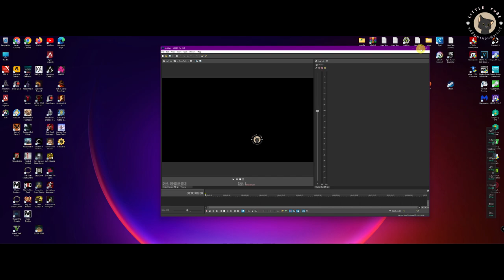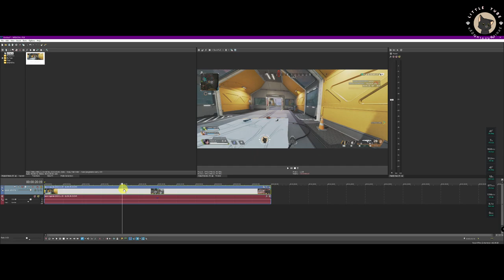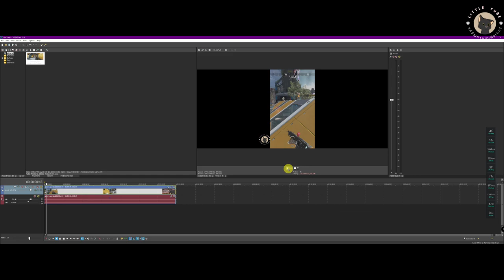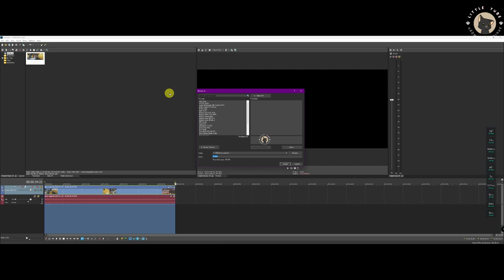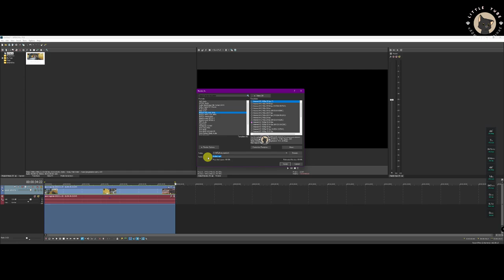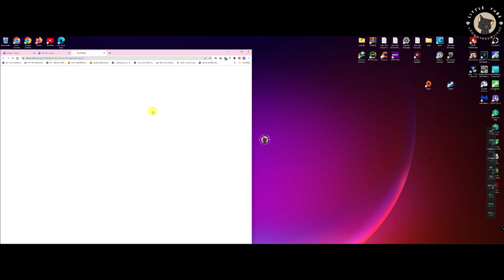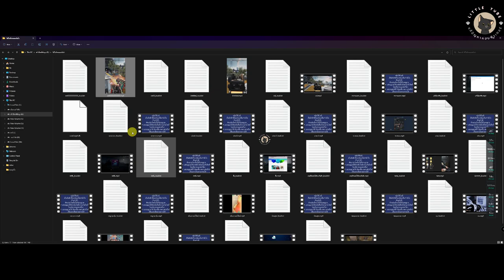วิธีทำวีดีโอแนวนอนให้เป็นแนวตั้ง โดยใช้ sony vegas pro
- ปรับอัตราส่วนภาพวีดีโอ สำหรับลงมือถือ